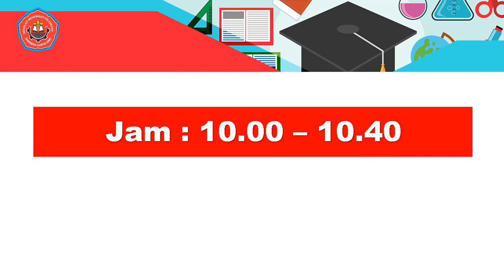Kelas XI Kamis, 19 Agustus 2021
INFO PENTING
   1. Buku Pengumuman ( diisi setiap pengumuman hari senin di youtube channel atau pengumuman lainnya  ditanda tangani setiap guru PJJ/wali kelas   hadir )
   2. Buku Pribadi ( ditanda tangani setiap guru PJJ hadir )
   3. Tugas Terstruktur (dikumpulkan ke gutru PJJ)
   4. Ulangan Harian
   5. Untuk Kelas X dan XI Buku Pengumuman dan  Buku Pribadi dapat diambil ke Guru PJJ)
e. Ulangan Harian akan dimulai pada Tgl  Selasa, 24 Agustus 2021
7. Jam 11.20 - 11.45 Absensi pulang